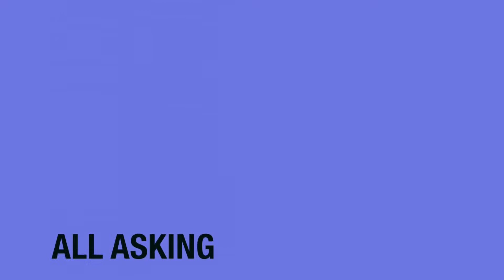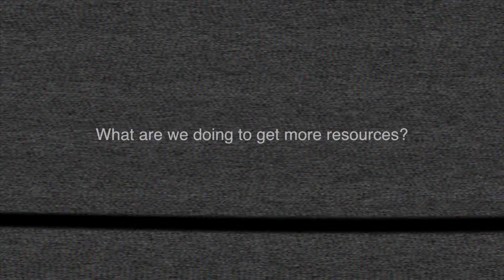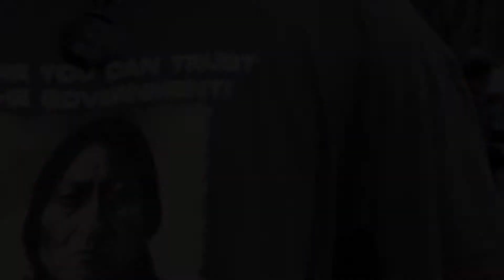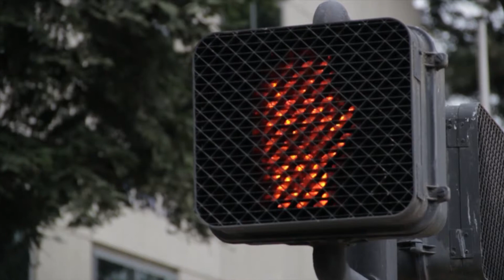Education The Key To Success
This is another school project.project. Enjoy!